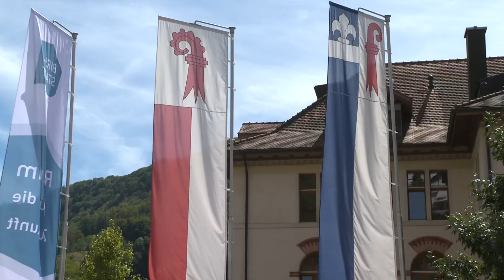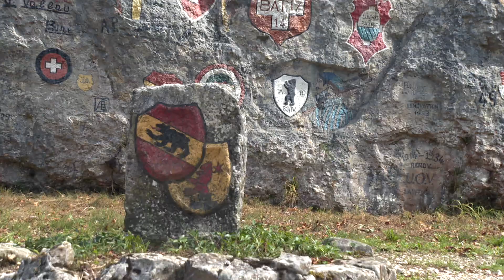Grellingen im Portrait - Birsstadt-TV Grellingen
Birsstadt-TV Grellingen KW 35: Seit Mitte Jahr präsidiert die Gemeinde Grellingen den Verein Birsstadt. Birsstadt-TV Grellingen nutzt diesen Anlass, um Grellinger etwas näher vorzustellen. Der Film ist eine Entdeckungsreise durchs Dorf mit dem Gemeindepräsidentin Alex Hein und der Gemeinderätin Denise Eichelberger.